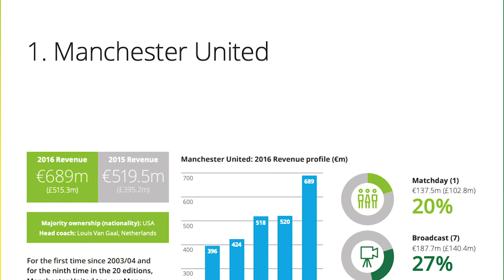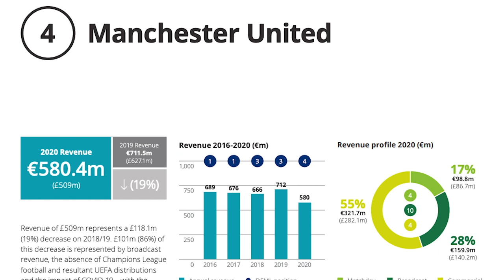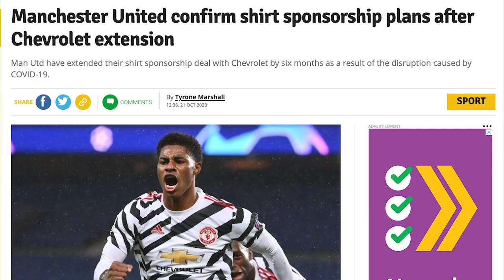The Facts Behind Woodward's Failure at Man Utd | In The Spotlight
Ed Woodward continues to fail in his job at Man United, so don't let Solskjaer's success on the pitch make you forget about it. In this video, Sam explores the facts behind Woodward's failure at United and how United have fallen from topping the 2017 Deloitte Money List to fourth in 2021 under Woodward's watch. Time to put Ed Woodward in the spotlight.